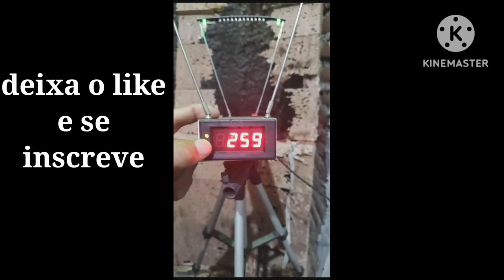carabina cutomizada, revisada e testada por Adailton José. agrupamento a 50 e 25 metros.